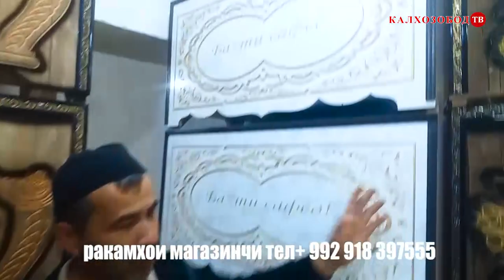САНДУҚХОИ ТУЁНА ВА ШИКАФЧАХО БОЗОРИ КАЛХОЗОБОД#калхозобод#мебель